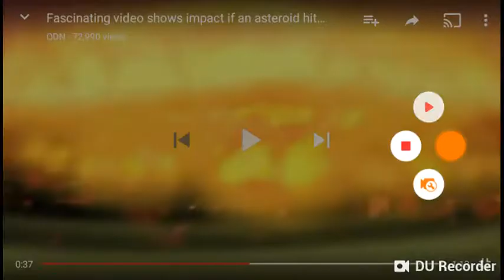Best day ever over planet X hiting earth